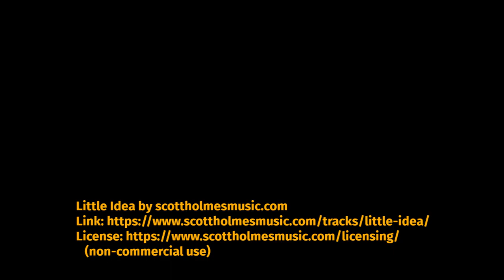Carpet — Zooming into the Mandelbrot set (black and white)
This video, named "carpet", is a zoom into the Mandelbrot set. Most videos about the Mandelbrot set use the potential mapped to a color scale, but I prefer the stark beauty of a black-and-white video, which draws attention to the actual set rather than the outside. I use the distance estimation method. The video zooms by a factor of 2 every 2 seconds.

This video was rendered in C, using the GMP library for arbitrary precision. I rendered images every zoom of a factor 2, then interpolated between successive zooms for a smooth video. I used supersampling anti-aliasing of a factor 3x3 (i.e. every pixel of the final result is an average of 9 subpixels). This was done with Google Cloud and took about a week.

Coordinates of the center:
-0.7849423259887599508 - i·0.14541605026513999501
Maximum zoom: 2^27

Font used: Fira Sans.

This video is available under the WTFPL:

           DO WHAT THE FUCK YOU WANT TO PUBLIC LICENSE
                   Version 2, December 2004

 0. You just DO WHAT THE FUCK YOU WANT TO.